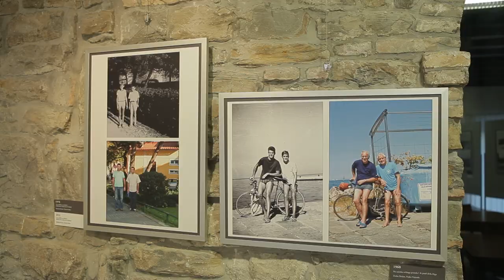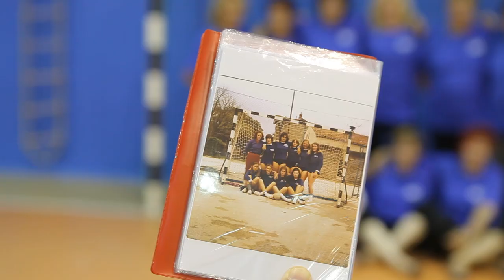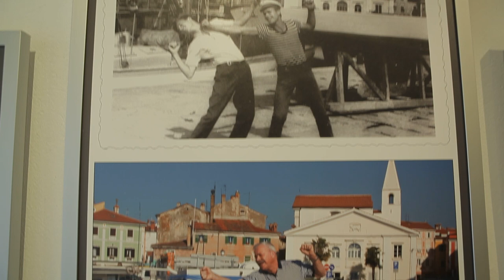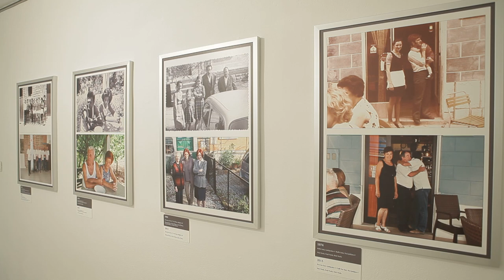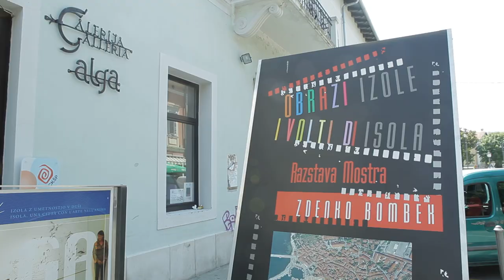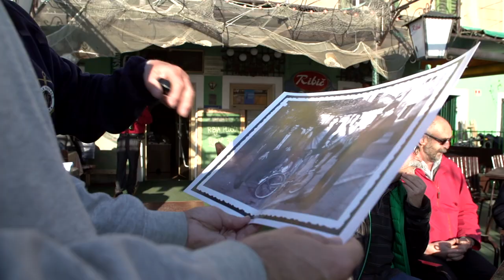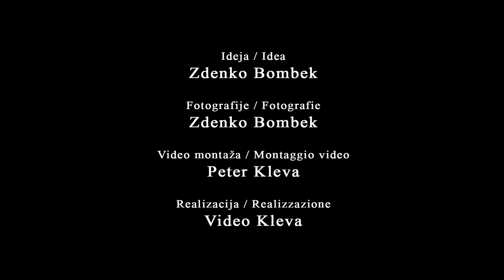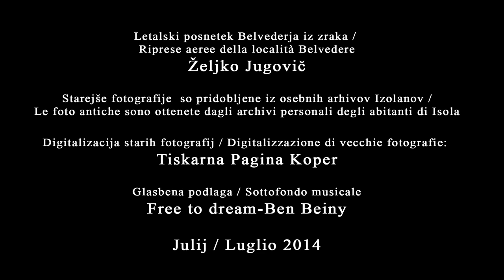Obrazi Izole - dokumentarni film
Obrazi Izole - multimedijski projekt fotografa Zdenka Bombeka, Izole nekoč in danes, v fotografiji in videu.

Dokumentarni film prikazuje delovne posnetke nastajanja projekta po Izoli, sprehod po izolskih galerijah, kjer so fotografije razstavljene (Galerija Manzioli, Galerija Insula in Galerija Alga), utrinki z odprtja razstave v Manziolijevi palači, kratki intervjuji obiskovalcev ter nagovor avtorja projekta.

Fotografije/diptihi prikazujejo Izolo in Izolane v obdobju od 1955 do 1984 leta, ter primerljivo repliko nove fotografije na istih lokacijah in z istimi ljudmi v letih 2013 in 2014. Stare fotografije so last Izolanov in Izolank, pridobljene iz njihovih osebnih arhivov.

Razstavo omogočili: glavni pokrovitelj - Občina Izola, v sodelovanju z Italijansko Samoupravno Narodno Skupnost Izola ter Centrom za kulturo, šport in prireditve Izola.

Video produkcija: Video Kleva
Ideja in fotografije: Zdenko Bombek
Izola, julij 2014